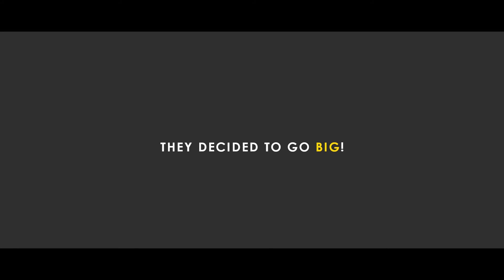2021 - Youth Backpacking Trip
Backpacking through the Canadian Shield!
5 days in God's glorious creation!
2 Days at Whispered Dreams Ranch!
Every life changed!